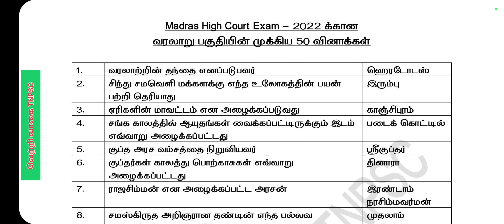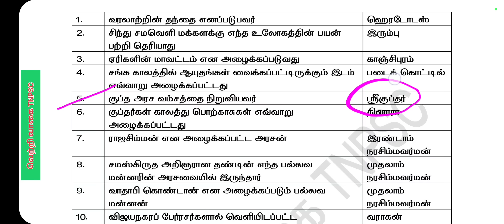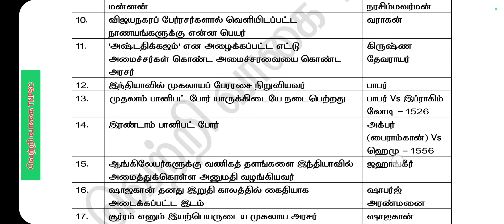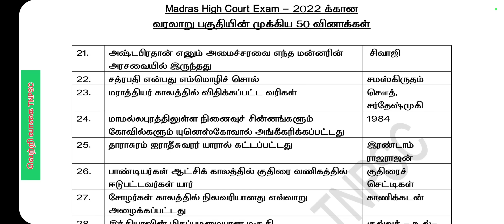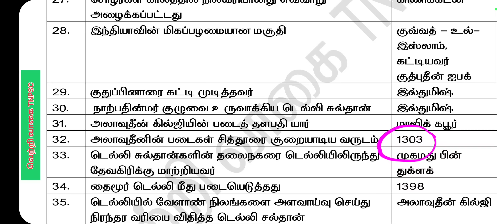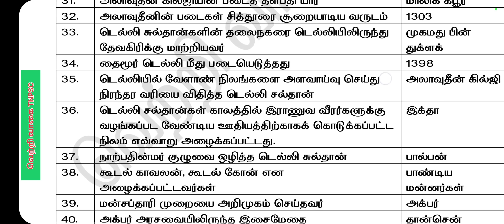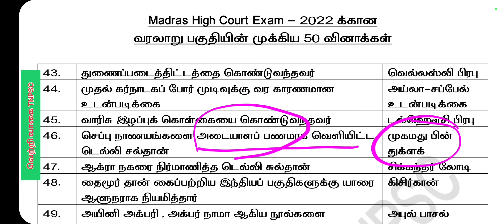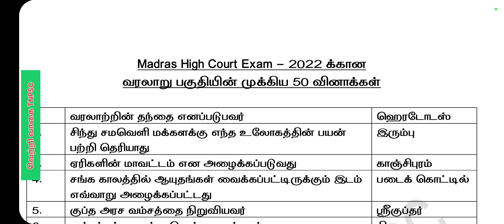Madras High court Exam 50 Important History Questions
Madras High court Exam - 50 Important History Questions must read..